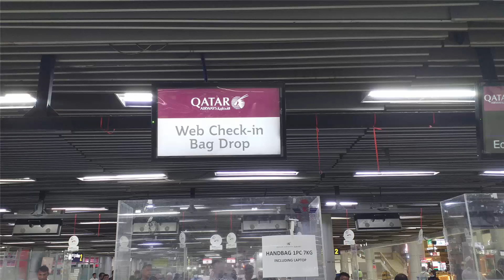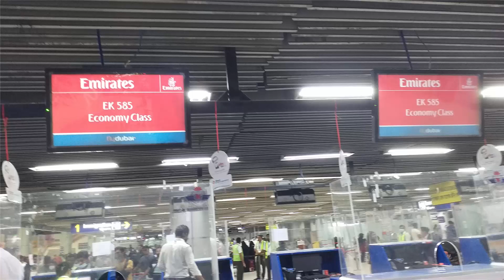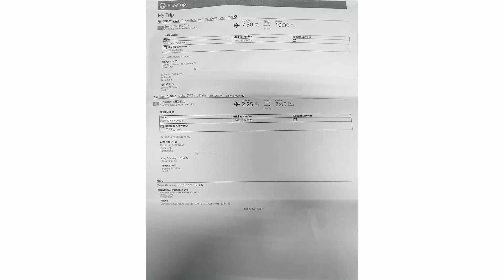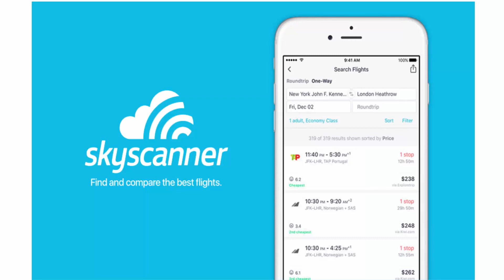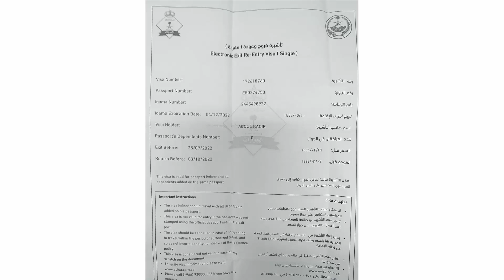ফ্লাইট মিস করলে কী করবেন ll What to do if you miss the flight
Welcome to My "Helpdesk info" channel

Title: What to do if you miss the flight.

This video includes  content like:
Hello guys assalamualaikum. I will be sharing My Content with you. Today my content is about the What to do if you miss the flight? I will give all about information the how to re-issue air ticket?.I hope you can know about What to do if you miss the flight?t if you watch my full video.

Description:
What to do if you miss the flight? how to re-issue air ticket.
What causes a passenger to miss a flight?
What I will discuss is in the light of practical experience that occurs in airport structures.
A passenger misses a flight due to various reasons such as: due to late reporting, passenger road is jammed or due to various reasons a passenger reports late so he misses the flight, due to various document problems he misses the flight, not understanding the flight time change, at home I have given a detailed discussion video on my YouTube about this issue due to dropping something, missing the first flight before the connecting flight, etc.

1. Regardless of the reason you miss your flight, the first thing you should do is find the counter of the airline you were buying your ticket from. . You have to request in a very nice way. Why am I talking about requesting in a very nice way?

Why don't they want to come at the last moment?

Because if you take a passenger at the last moment, there is a possibility of flight delay. After giving you the boarding pass, there may be a delay due to immigration, so the possibility of flight delay increases a lot. Many people say that after five to ten minutes, there should be no problem. Brother, I am telling you that it is not a bus that gives you a ticket and you get on the bus immediately, there is no chance to think that it is like an airplane bus.
2. When you don't find an airline official at the counter, the first thing you should do is to find the office of that airline and if there is an airline official, tell him everything. But most of the time the airport structure is that you will not find anyone in the office, even if you find one or two they won't talk to you until the flight departs, when the flight departs.
3. If nothing works after talking to the airline official then contact the agency you are booking the ticket from. The agency will tell you the next step. If you miss a flight there are two steps you can take.

(a) Flight re-booking, to re-book this flight you will have to pay a penalty or donation if the ticket is refundable. If it is a non-refundable ticket, you cannot re-book it with a penalty or donation. In that case, you have to buy the ticket again with full payment.

(b) The second step is to refund the ticket i.e. take the money back. You can do this re-book and refund for a small amount of money, it is not applicable for all tickets, that is, this re-book and refund will depend on the type of ticket you are buying. As I said before, if the ticket is refundable then you can refund it and if it is a non-refundable ticket, but you cannot refund it with some donation. For example, there are some one-time tickets that the passenger buys with a small amount of money and it is not possible to refund the ticket. Each airline has its own refund policy. The ticket will depend on whether you can re-book and refund. Please note that if you miss your first flight, your return ticket will also be cancelled. It means you can't come with that ticket even if you want. This is international policy.

I want to move forward with everyone's love and support.